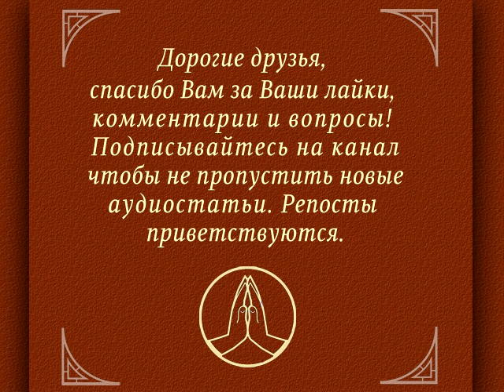Жевание пережёванного / Коротко о главном. Записки неофита. Веды, религия, философия, наука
Благодарю за любую поддержку!